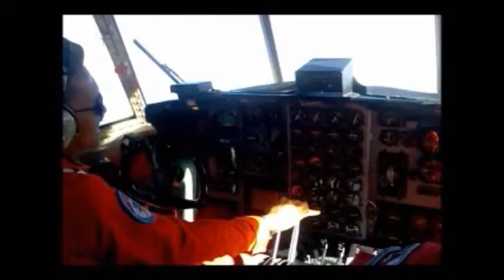Maninjau paragliding flying site